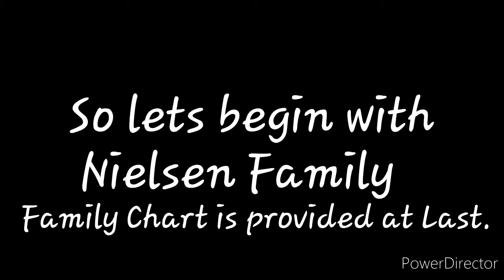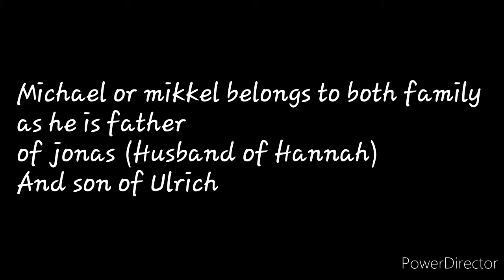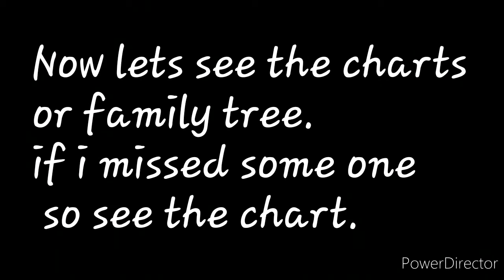All characters and relationships chart of Webseries Dark.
In this Video You going to see all characters of Dark and the Relation ship Chart or Family chart of Webseries Dark. Please see video to the last to understand everything and relationships of characters.

THE song used is NonCopyrightSongs
And the name of the song
Worriyo mortal Feat laura Brehams.
The Webseries name is :Dark (German original Netflix webseries)

Go through link for more information.